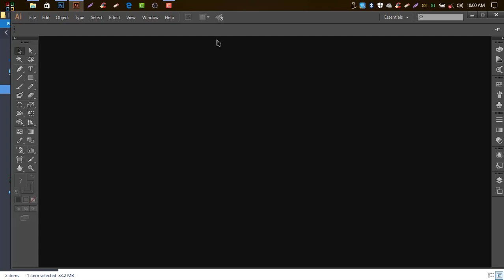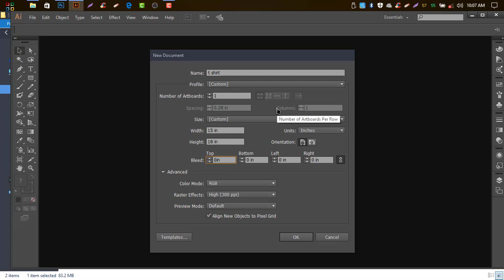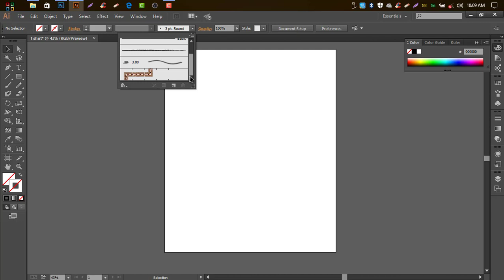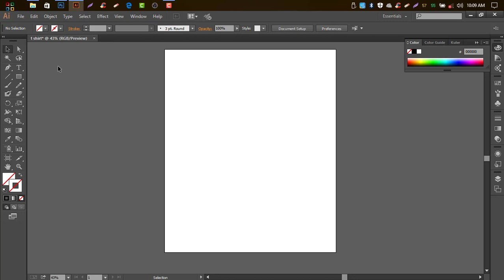Adobe Illustrator CC 2014 Tutorial BEGINNER--How To Create A New File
Adobe Illustrator CC 2014 Tutorial BEGINNER